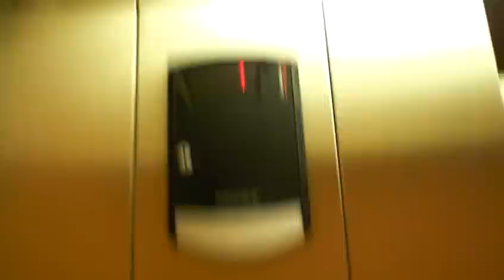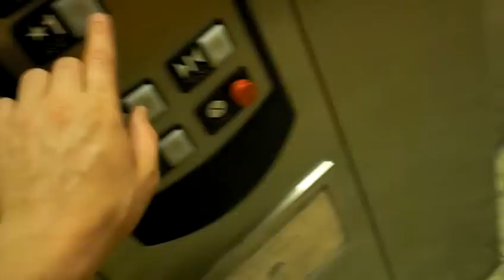Schindler elevator at Boscov's Clearview mall, (retake) Butler, Pa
not the best video I just wanted to get a lot of schindlers in a row,